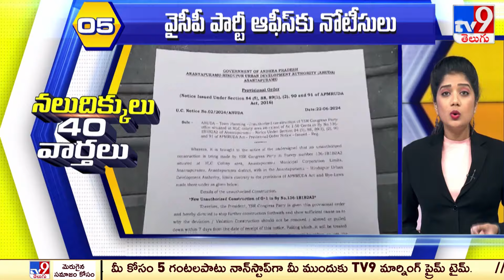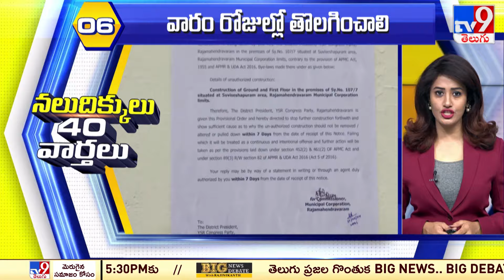నలుదిక్కులు 40 వార్తలు | Latest Trending News Stories | 23-06-2024 - TV9